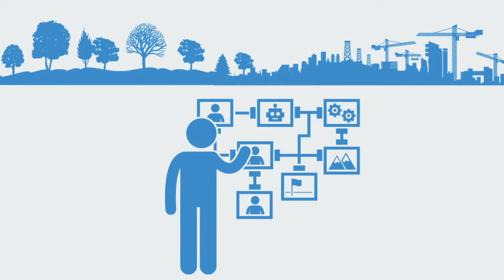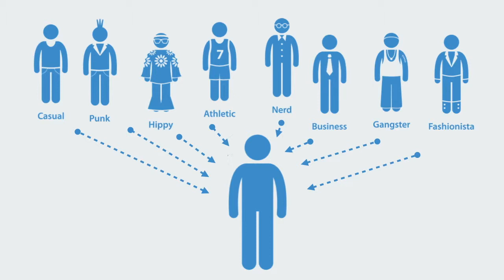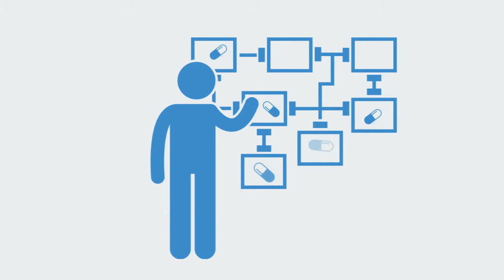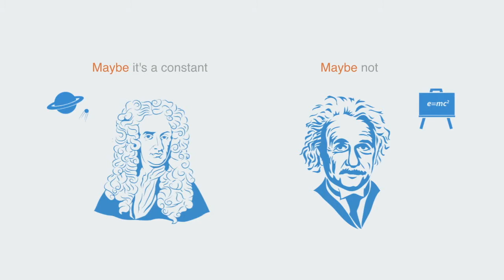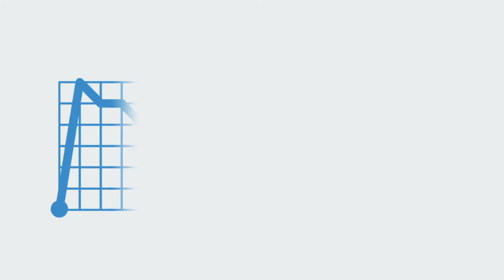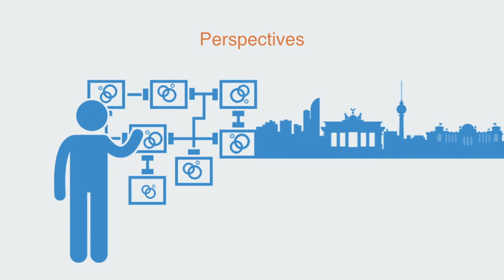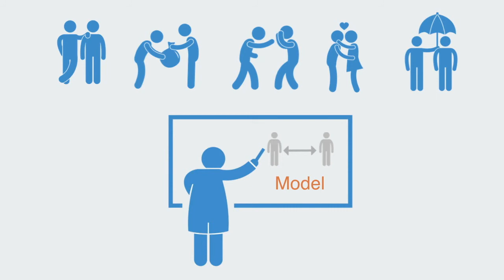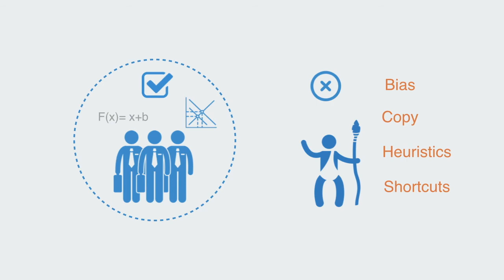Modelagem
Um modelo é uma representação abstrata e geralmente compacta de alguns fenômenos. Tais abstrações nos permitem conceituar e comunicar suas dinâmicas e estruturas básicas de forma coerente. Essa capacidade para modelagem abstrata constitui os alicerces da civilização avançada e ampliou a capacidade humana de entender melhor o mundo, comunicar essa compreensão entre si, e se orientar em torno desses modelos compartilhados. Contudo, ela deve ser acompanhada de um olhar crítico para seus próprios vieses, pressupostos e limitações. Do contrário, os resultados pode ser extremamente prejudiciais.